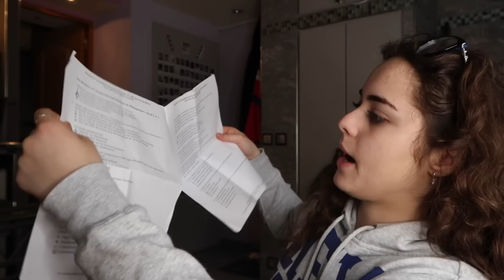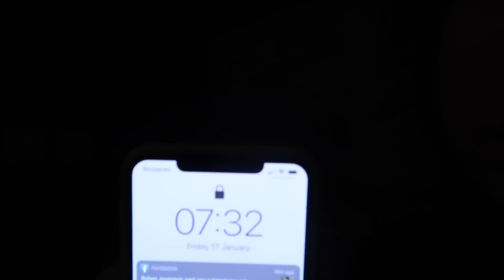Nedelju dana u mom zivotu - ISPITI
Trazili ste jako ovaj video! NEDELJU DANA U MOM ZIVOTU i to kada su u toku ISPITI!!!

Pratite nas!